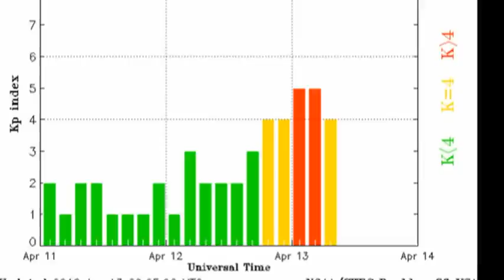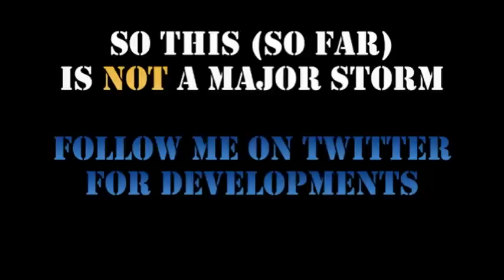BREAKING NEWS: 13 April 2012 GEOMAGNETIC STORM